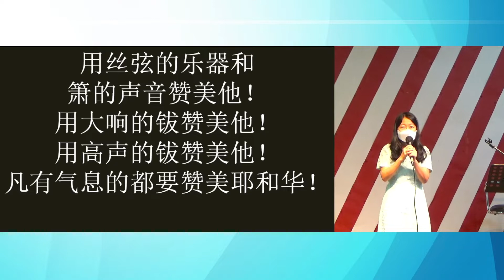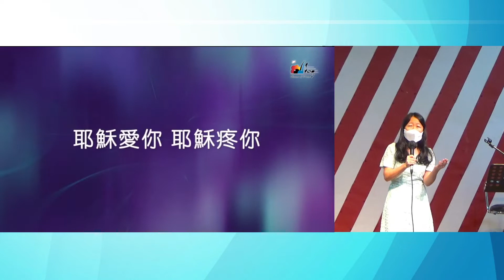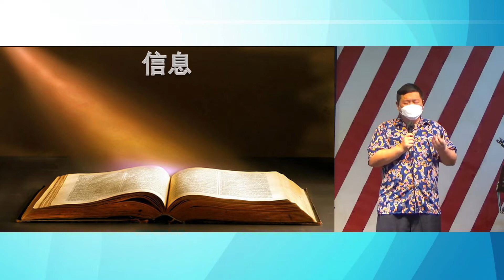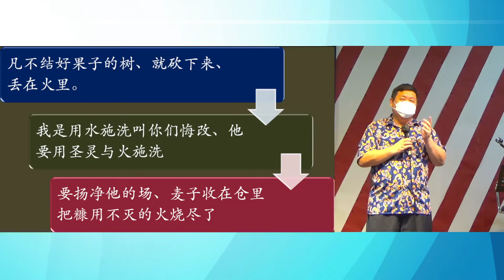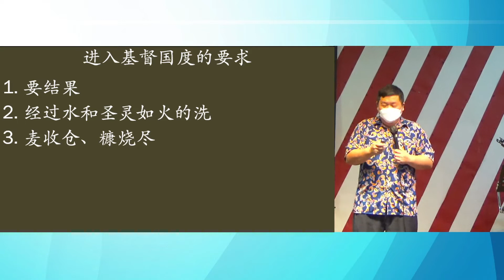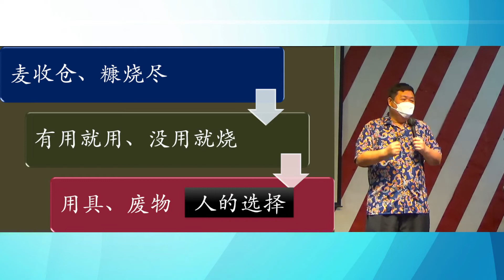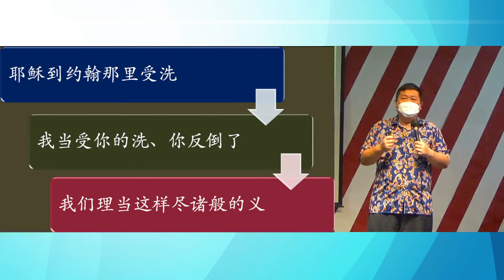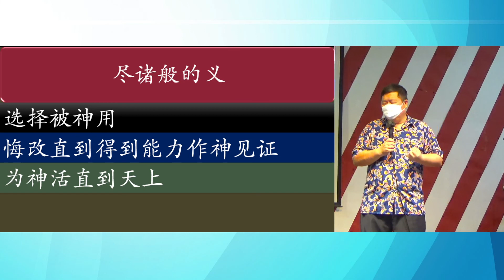16-1-2022 【基督国度第十一讲：进入国度的要求】